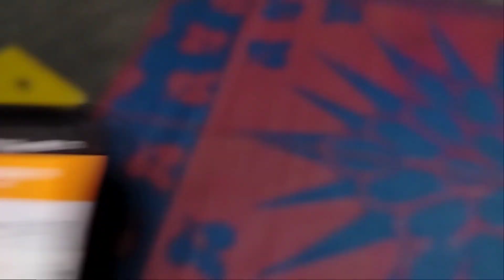আমাদের জীবনে নতুন কিছু আস্তে চলেছে সবাই পাশে থাকো আশীর্বাদ করো।